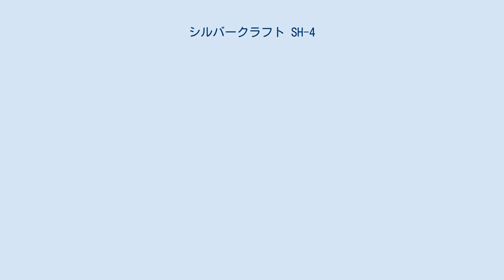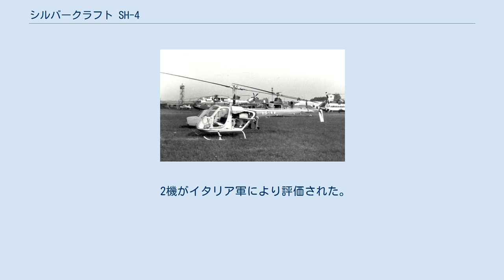シルバークラフト SH-4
シルバークラフト SH-4 1967年6月のパリ航空ショーに出展されたシルバークラフト SH-4の2号機 シルバークラフト SH-4（Silvercraft SH-4）は、 イタリアのシルバークラフト社（Silvercraft SpA）で開発、製造された3座の小型ヘリコプターであり、イタリア航空当局と米国連邦航空局（FAA）の型式認定を取得した最初のイタリア製ヘリコプターである。
 SIAI-マルケッティ社の財政面、技術面での援助を受けて開発されたSH-4の試作機は1963年10月に初飛行を行った。
本機は2枚ブレードの主ローターとテールローター、スキッド式降着装置、高い位置に畝の入った管状テールブームを持つ通常の形式の機体であった。
エンジンは定格出力170hp (127kW) の200hp (149kW) か235hp (175kW) のフランクリン 6A-350を搭載していた。
SH-4の中には出力205 hp (153 kW)のライカミング LHIO-360-C1Aエンジンを搭載したものもあった。
 2機がイタリア軍により評価された。
 SH-4から発展した改良型のSH-200が開発されたが、試作機のみで終わった。
 (SH-4) Jane's All The World's Aircraft 1976–77